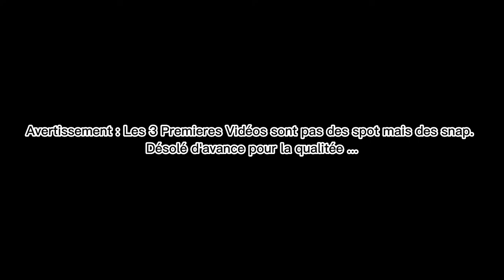[Rafy et les Trains #3] Du FRET, de L'infra et des TER/TGV En Gare de Dax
Bonjour a tous et toutes, Aujourd'hui on se retrouve pour une longue compilation de mes spot de trains dans ma gare : Dax !

Chronologie des spot :
1er, 2eme : Aout 2022
3eme : Juillet 2022
4eme : Septembre 2022
Les autres : Octobre et Novembre 2022.